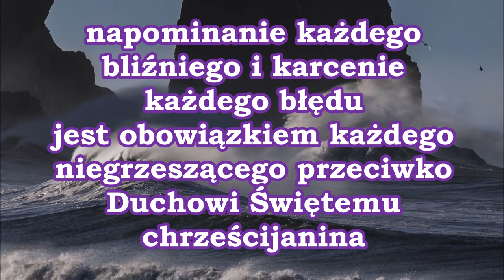napominanie każdego bliźniego i korygowanie każdego błędu jest obowiązkiem każdego chrześcijanina